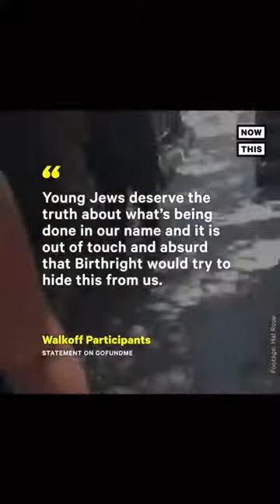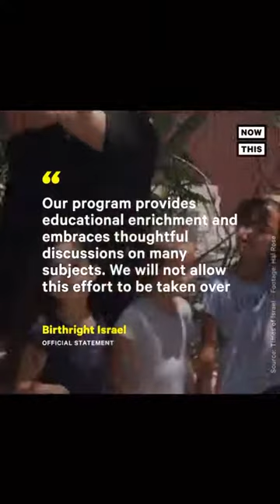"Speak Up, Stand Up!" 🇵🇸🇵🇸🇵🇸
Elon Glickman, an American Jew, speaks out during a tour of "Palestine" when the Tour Operator, Birthright, tried hiding the fact that Palestine actually exists! 👏🏽👏🏽👏🏽